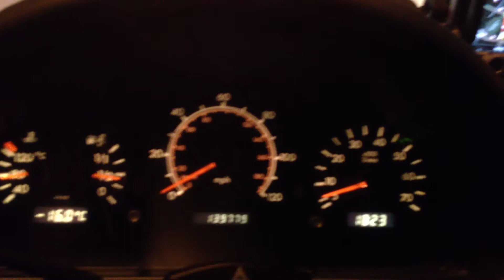Road to MKAD))